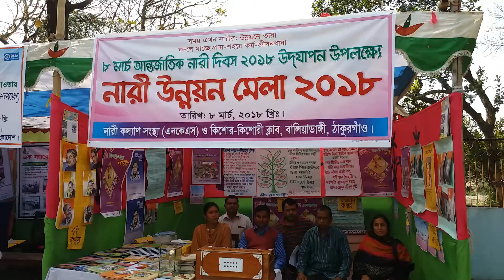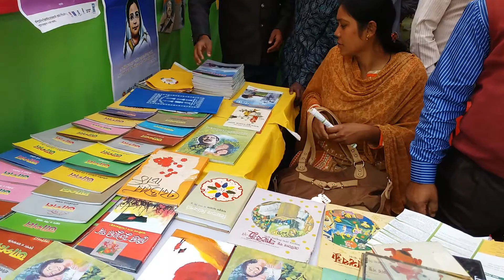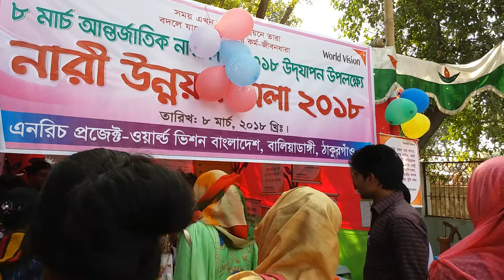নারী উন্নয়ন মেলা